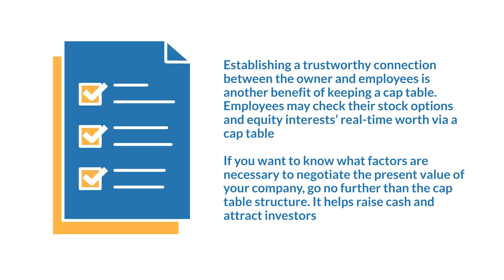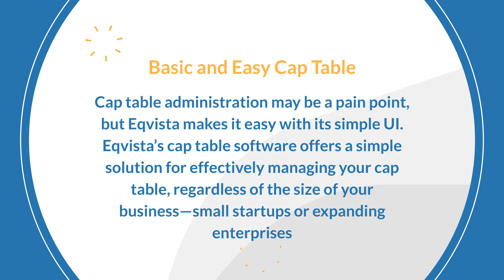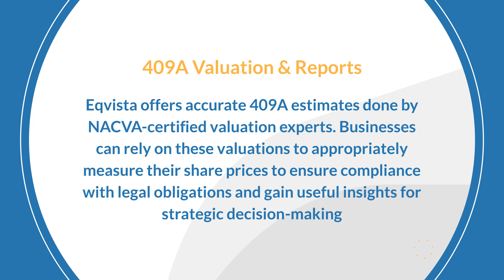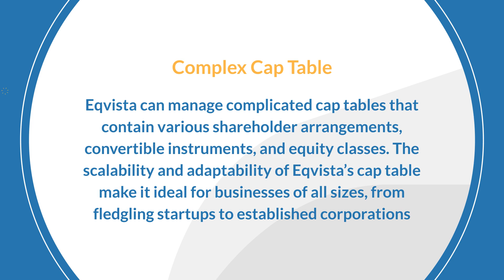How to Create Your First Cap Table? | Eqvista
If you want your first cap table to appropriately reflect your company’s ownership structure and equity-related agreements, you must collect thorough information. Here is a rundown of what you need to gather for the cap table creation.